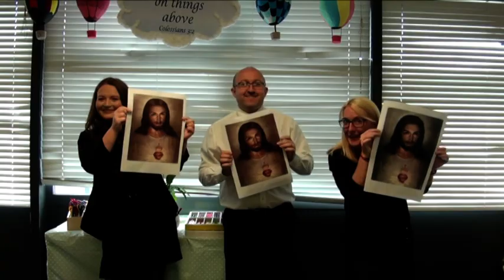St Bedes, Lytham Staff Video 2019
This is the video of St. Bedes Catholic High School 2019 Staff Video, Lytham